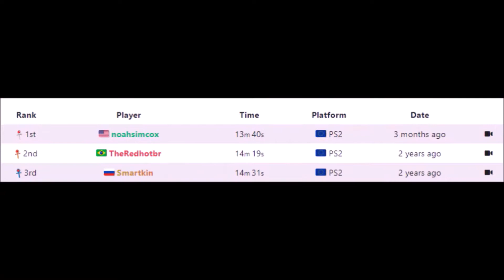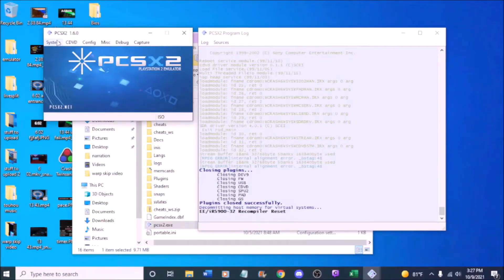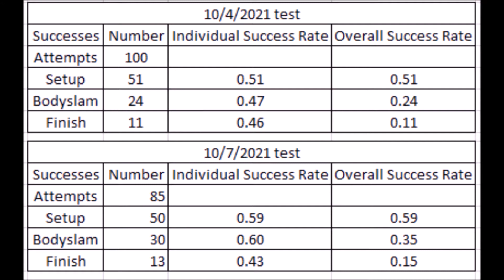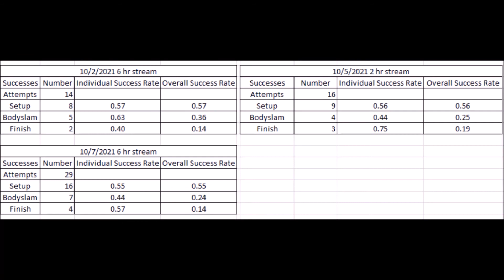I overanalyze my ability to do warp skip (Crash Twinsanity Speedrunning)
Crash Twinsanity speedrunning any% going for world record strats skips warp skip